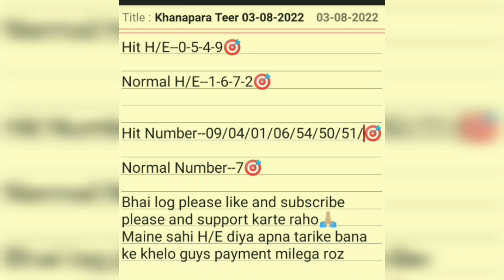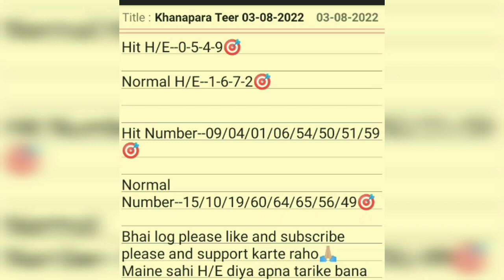Khanapara teer 03/08/2022#Khanapara Teer common number||ak-47-teer||khanapara teer fixed H/E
KHANAPARA TEER LOTERY GAME:
Get Daily Khanapara Teer Result.This site named Khanapara Teer Result Today-Collect and Update the Teer Result.

Khanapara Teer Result Today  isn't the official site of the Teer Lottery or any of the lottery masters in Khanapara. We endorsed every one to check the results in appropriated in the official Teer authorized counters. We endeavor to keep up a vital good ways from bungles, yet we won't guarantee the precision of the results.

khanapara ak-47-teer

Title:
Khanapara Teer 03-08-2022||Teer common number|| ak47teer ||khanapara teer fixed HE

khanapara teer,
khanapara teer today video
khanapara teer today target
khanapara teer common number today
how to khanapara teer video

shillong teer,
shillong teer counter hit number,
shillong teer counter common number,
shillong teer club chart 2022,
shillong teer direct house ending,
shillong teer dhaka,
shillong teer direct,
shillong teer dhunia,
shillong teer das,